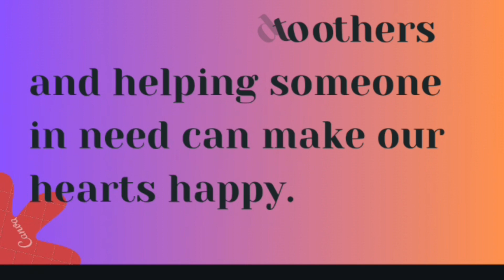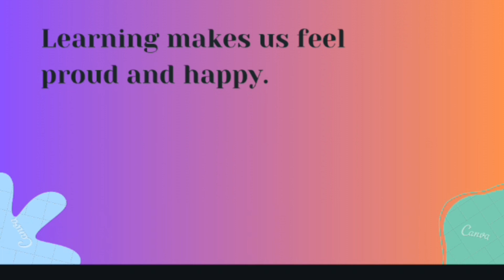10 lines on happiness/happiness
10 lines on happiness/happiness